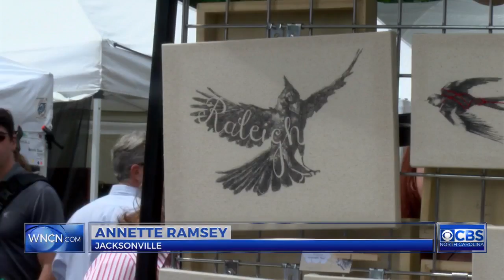Large turnout for arts festival in downtown Raleigh